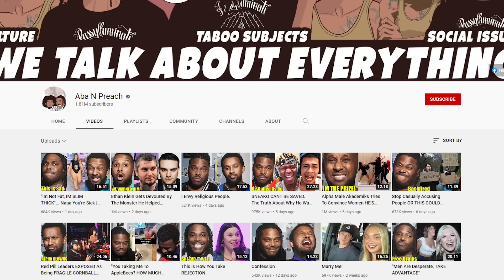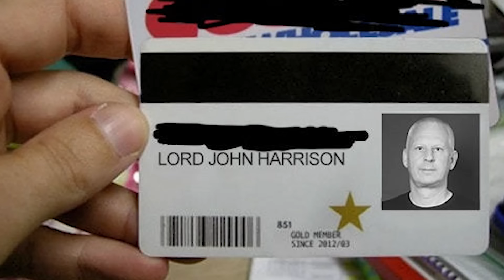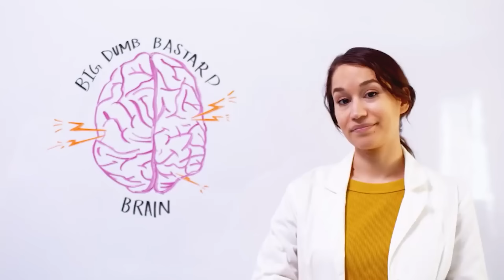She Found Out How Hard It Is To Be A Man (Shocked)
A Female Youtuber found out just how hard it is to be a man and she was shocked.

Title Packs: Established Titles Title Packs include dedicated souvenir plots, which are governed by the Land Registration (Scotland) Act of 2012. When Established Titles sells a Title Pack to a customer, it is entering into a private agreement to dedicate a specific souvenir plot, identified with a unique plot number, to a specific person. The purchase of a Title Pack from Established Titles does not constitute or trigger a transfer of ownership over that souvenir plot or any part of the land in the legal sense.

Souvenir plots are, at the time of writing, defined in the Land Registration (Scotland) Act of 2012 as “a piece of land which, being of inconsiderable size or no practical utility, is unlikely to be wanted in isolation except for the sake of mere ownership or for sentimental reasons or commemorative purposes”, and cannot be registered with the Keeper of the Registers. Under Scottish law, ownership of land only transfers upon registration. As the Keeper of Registers does not register souvenir plots, Established Titles, or an entity of its choosing, shall remain the underlying owner of the land itself, but keep its own private records of which souvenir plots have been dedicated, and to whom.

As the spirit of our title packages are for a bit of novelty and fun, we are committed to offering you a full refund or replacement of your certificate within 60 days of receiving your certificate.